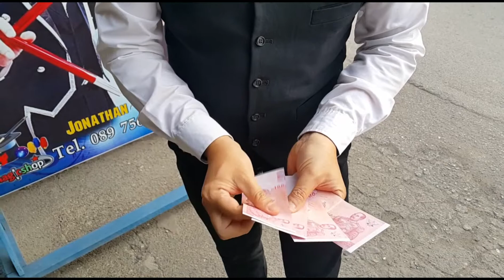Extreme Burn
มายากลเปลี่ยนแบงค์